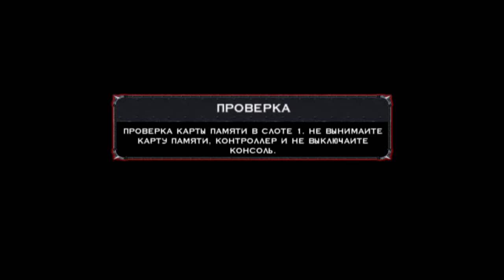Сказ о том, как я Darkwatch пытался пройти. Часть 4.